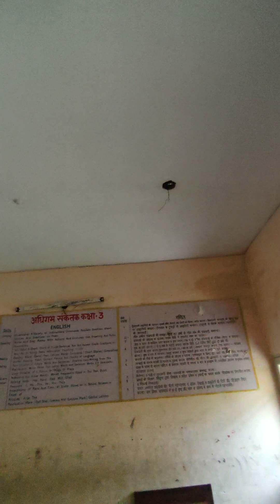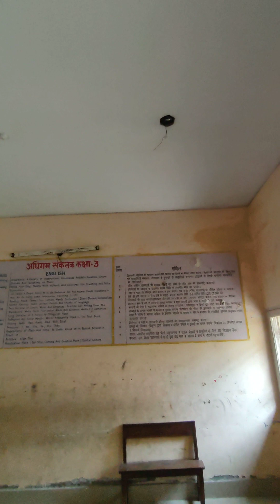सरकारी स्कूल में चोरी ! कमरों से पंखे उतार ले गए चोर! दीवार कूद भागे चोर!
haryana news karnal breakinng news
ABHIABHIBREAKING
NEWS & ADV. CONT.8950381010